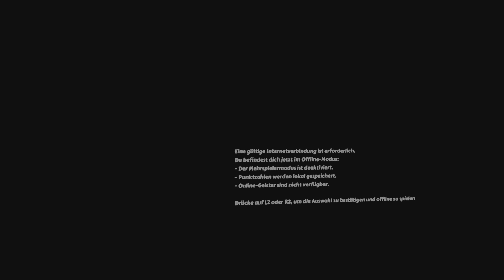Ragnarock - PSVR2 - broken after Update on 07.04.2023